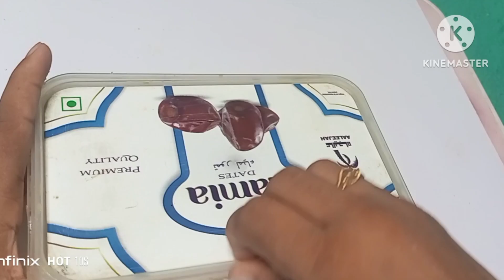बिना गैस जलाए 5 मिनट में बनाएं ब्रेड की मलाई बर्फी पहले कभी नहीं खाया होगा bread sweet barfi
बिना गैस जलाए 5 मिनट में ब्रेड की स्वादिष्ट मिठाई मेहमानों के लिए ,bread swee, Barfi recip, MD sana#breadrecipe
breakfast recipe#breadupma recipes recipe with bread#bread poha recipe#bread ki recipe kaise bnate ha#lunch recipe#easy breakfast recipe#cheese garlic bread recipe#bnana bread recipe how to make bread recipe home made recipe#pita bread recip#pumkin bread recipe#how to make bread at home#best garlic bread bread mitha#md sana official vlog madhulika ki recipe MD sana vlog please sport me 🙏बिना गैस जलाए 5 मिनट में ब्रेड की स्वादिष्ट मिठाई मेहमानों के लिए ,bread swee, Barfi recip, MD sana#breadrecipe
breakfast recipe#breadupma recipes recipe with bread#bread poha recipe#bread ki recipe kaise bnate ha#lunch recipe#easy breakfast recipe#cheese garlic bread recipe#bnana bread recipe how to make bread recipe home made recipe#pita bread recip#pumkin bread recipe#how to make bread at home#best garlic bread bread mitha#md sana official vlog madhulika ki recipe MD sana vlog please sport me 🙏